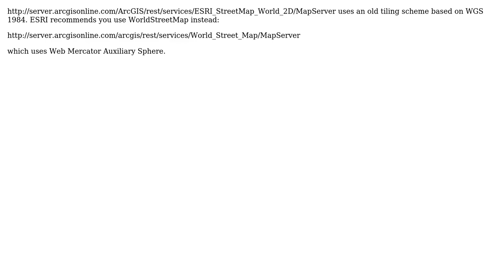GIS: Javascript Api's ArcGISTiledMapServiceLayer won't show map (2 Solutions!!)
GIS: Javascript Api's ArcGISTiledMapServiceLayer won't show map

With thanks & praise to God, and with thanks to the many people who have made this project possible! | Content (except music & images) licensed under CC BY-SA | Music | Images & others | With thanks to user Stephen Lead user pman user chrki user ChettM and the Stack Exchange Network Trademarks are property of their respective owners. You are responsible for your own actions.